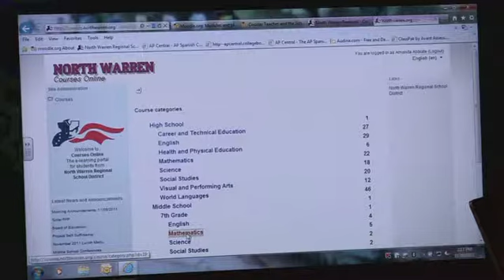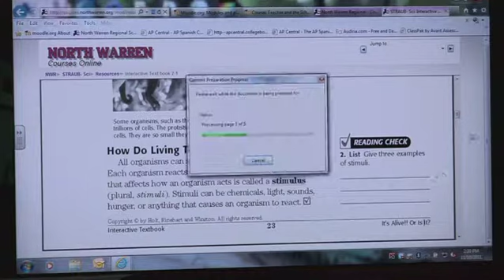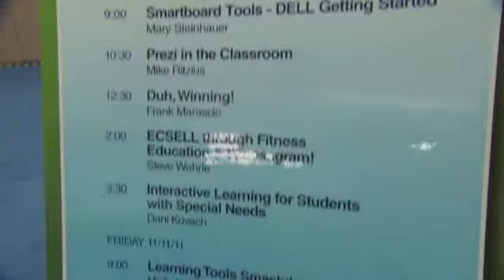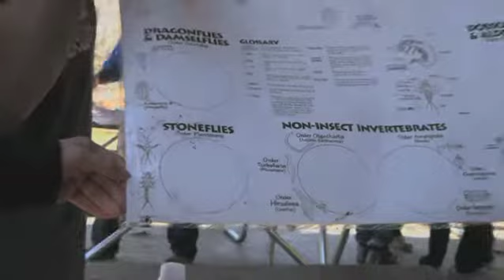Mike Ritzius | Coleen Weiss-Magasic | Ed Richardson | Steve Adubato | One on One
In honor of Teacher Appreciation week, this special episode of One-on-One with Steve Adubato looks at three fantastic teachers who have gone above and beyond to inspire their students both in and out of the classroom.
Guests include: Mike Ritzius, Science Teacher, Camden County Technical School; Coleen Weiss-Magasic, Biological Sciences Teacher, West Milford Township High School; Ed Richardson, Executive Director, NJEA